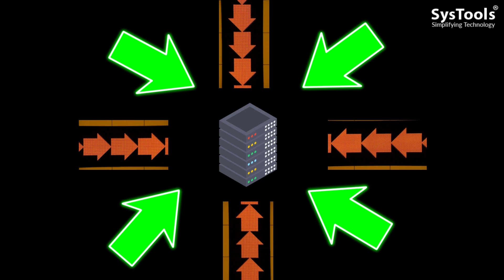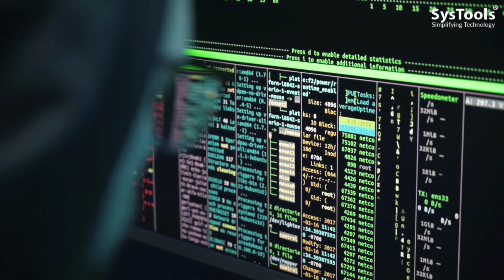DDOS Attack | What | Why | How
This video is about DDOS Attack (Distributed Denial of Service) attack example with an example of e-commerce site. With the recent attack of 71 million requests on CloudFlare to create congestion, it was important to make people aware of DDOS attacks and its drawbacks. How DDOS attack is performed using BOTNET and why it is performed is well explained in the video.

If you need more information on cybersecurity, please visit Systools.